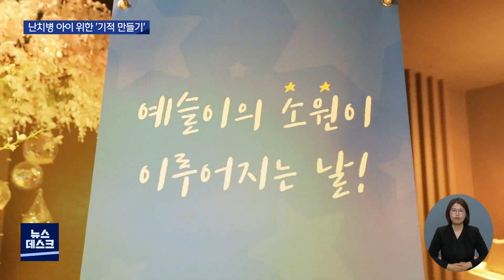[대구MBC뉴스] "소원을 말해봐"‥난치병 아이 위한 기적 만들기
내용: "소원을 말해봐"‥난치병 아이 위한 기적 만들기 - 손은민 기자